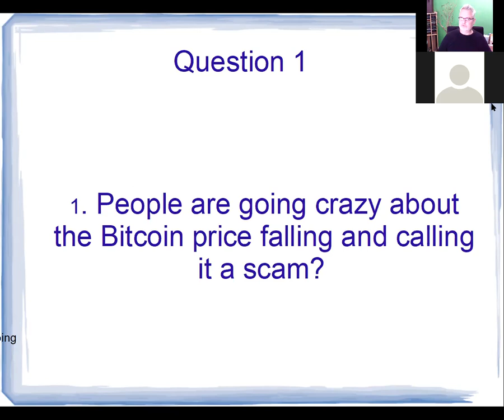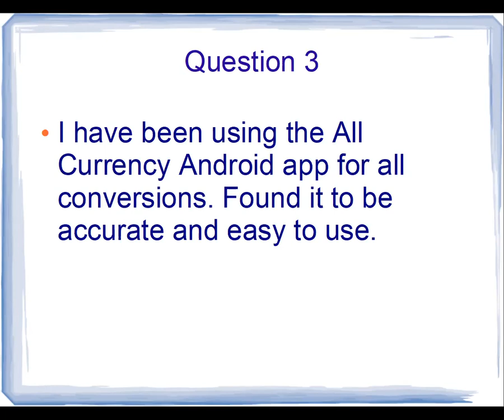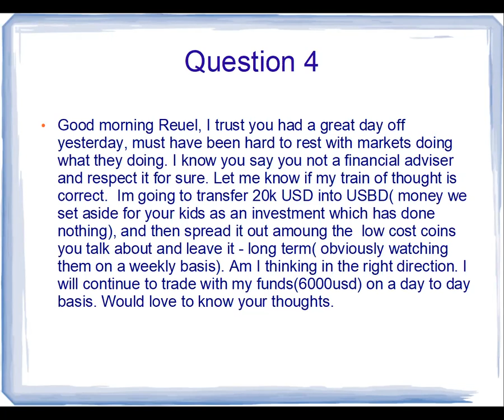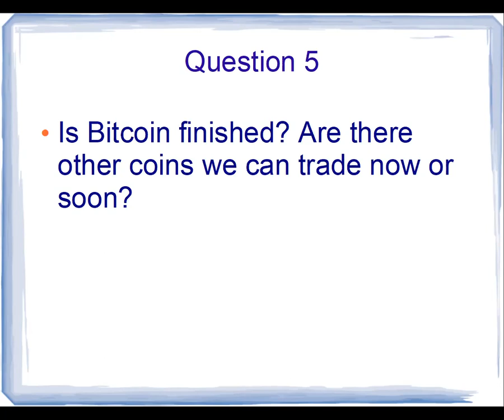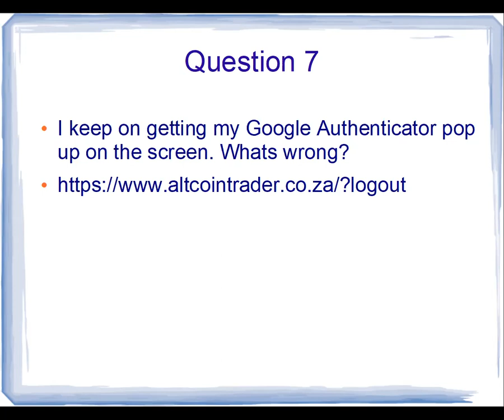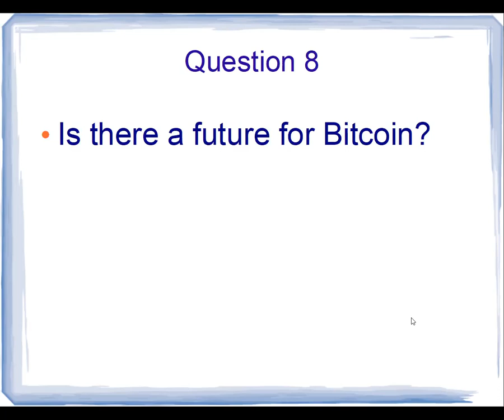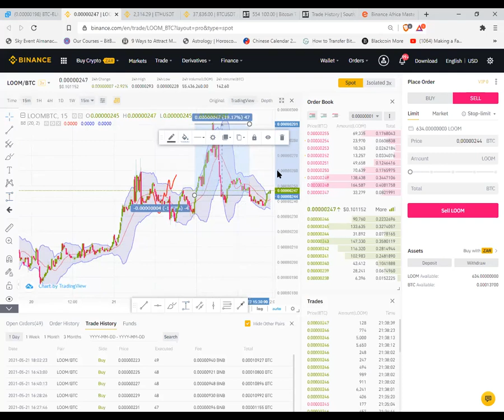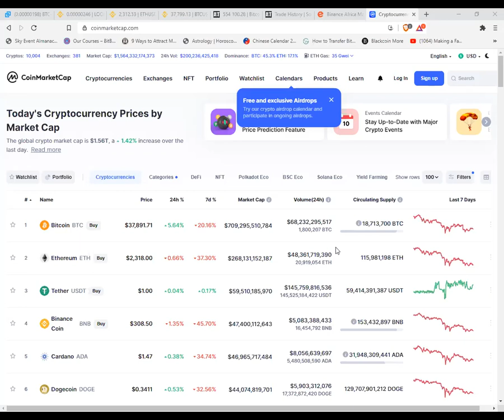Tip #5 Q & A Saturday Night with Reuel Leach May 22 2021 about Bitcoin Crash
Stop falling for the hype, FOMO and look after your portfolios! Lots of Questions answered. Sorry about the screen sharing that went wrong on Zoom. Will edit it sometime.